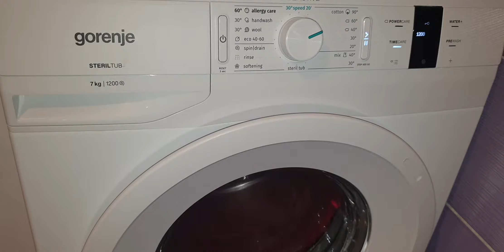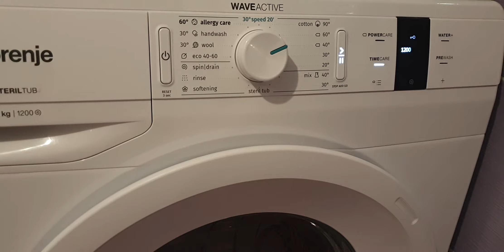gorenje steril tub 1200